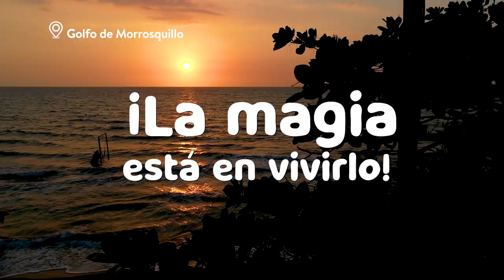La naturaleza te invitan a soñar - Golfo de Morrosquillo ¡La magia está en vivirlo!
Somos la primera plataforma interactiva digital que enamora a los viajeros del Golfo de Morrosquillo. Además Integramos y creamos oportunidades de crecimiento a los actores de la cadena del turismo. Para fortalecer la oferta turística de la región, buscando posicionar al Golfo de Morrosquillo en uno de los principales destinos turísticos de Colombia. Contamos con las categorías de Hospedaje, Gastronomía, sitios, diversión, transporte, cultura, Comercio y eventos para mejorar la competitividad turística obteniendo que los empresarios o prestadores de servicios turísticos logren mayor visibilización y reconocimiento.

Permitiendo a los turistas conocer y motivarlos a planear sus vacaciones en el golfo de Morrosquillo, además los turistas podrán compartir su experiencia y encontrar la información la oferta turista de manera unificada e interactiva. En la plataforma incluiremos noticias, artículos y contenidos de interés tanto para los habitantes como los turistas que visitan el Golfo de Morrosquillo, convirtiéndose en una guía turística e informativa.